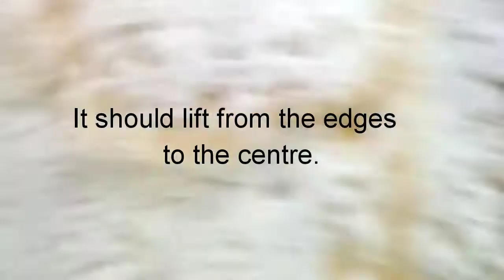How to make Aappam Batter in Hindi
Aappam Batter is made with both raw and boiled rice with urad dal.

Recipe No.53: Aappam Batter ( how to make)
Ingredients:
Raw rice 1 cup  = 200 gms
Boiled rice 1 cup = 200 gms
Black gram deskinned  ( Urad dal)  = 50 gms  (1/8th  Part)
Fenugreek seeds  - 1 tbspn = 15gms
Crystal salt = 1 tbspn
Sugar = ½ tspn
Cooking soda = ½ tspn
Coconut milk = 1-2 ladles
Coconut = 1-2
Method:
Step 1 : making the batter
Wash and clean the  raw rice and the boiled rice together.  Soak in water for atleast  4 hours.
Wash and clean the deskinned black gram and soak in water for atleast  1 hour.
Wash and clean the fenugreek seeds and soak in water for atleast  1 hour.
The ratio is 4 parts raw rice
                     4 parts boiled rice( Basic body of the batter)
                     1/8th part deskinned black gram( for sponginess and fluffiness)
                      1 tbspn fenugreek seeds. ( for brown spots)
Blend it in a mixie or blender in batches first the rice and then the black gram with as little water as is possible.  The water can be the soaked water itself.  Drain the water into another  pan and grind or blend  into a fine paste without any granules or coarseness.  It should be a smooth and thick batter, and not a runny batter.  Use water economically and cautiously.  Keep the rest of the water for later use.
Grind the deskinned black gram and fenugreek seeds which were soaked separately after draining the water into a fine paste  and add to the rice batter.  Mix thoroughly.
Now add  1-2 ladles of the coconut milk to the aappam batter  and mix well, this is for taste.  Add sugar ½ tspn, cooking soda ½ tspn,  crystal salt 1 tbspn, and mix the batter well, we are not going to ferment it but use it immediately.
Step 2: Check the video for the same in Hindi :How to make coconut milk ?Pulpytamarindchannel

The coconut milk is added with sugar as required to sweeten it with some cardamom powder.  You can add more or less as per you wish.  The coconut milk is also ready , which is the accompaniement to the aapam.
Step 3: Makin the aappam.:
Take a well seasoned Kadai.  It should be smooth and in normal usage.  Grease it with a tissue or cloth and wipe it clean. Heat it .  Add a ladle of the aappam batter.  With the help of two dishcloth, hold the kadai with both hands and swirl it, so that the batter starts moving in a circle and rejoins the starting point.  Keep it back on stove, cover it and wait.  The sides will start leaving the kadai, and becoming  brown.  But the center part should not be white but opaque.  So keep checking till the center is also cooked.  The aappam will make a sound like isssssssssssssssh, when its ready, listen for it.  Once its cooked, remove easily with a slotted spoon or dosa spoon and stack it .
How to serve:
Take  a aapam keep it on a plate which has sides.  Pour the coconut milk and sprinkle sugar as you like.  Dig in.
P.S. its quiet heady and makes you sleepy.  A very nice recipe for a Sunday morning.